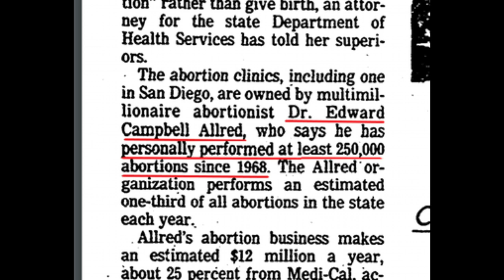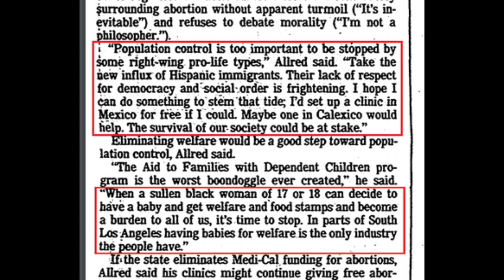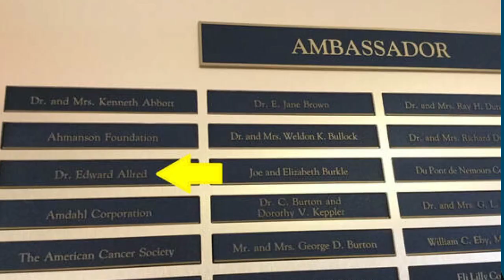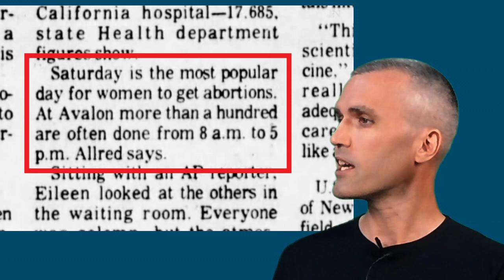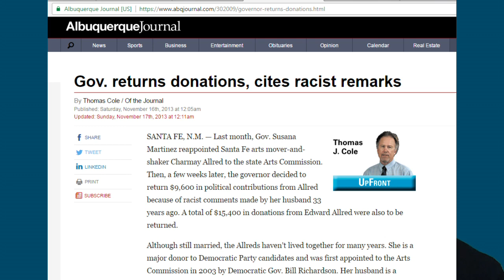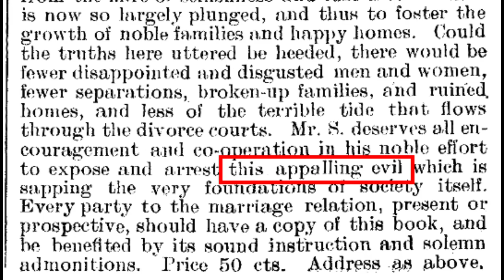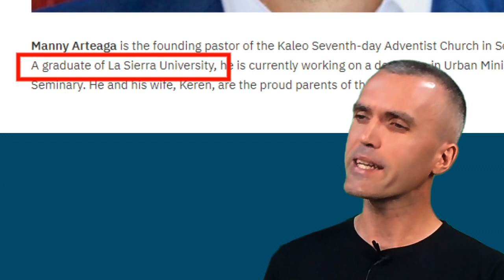Pastor Manny Arteaga, Where's the Hispanic Adventist response to blatant racism?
Too Many Brown People? California Abortionists Target Latinos

"Abortion: history of Adventist guidelines" 1991 Ministry magazine article by George Gainer

Download full unabridged Loma Linda Research research paper by Gainer
PRO-WHAT? Seventh-day Adventists and Abortion . Research paper by Dr. Ronald Lawson Presented at the Meeting of the Society for the Scientific Study of Religion
Adventist pioneers quotes on abortion, support of anti-abortion legislation: